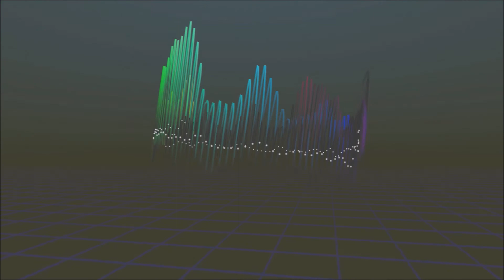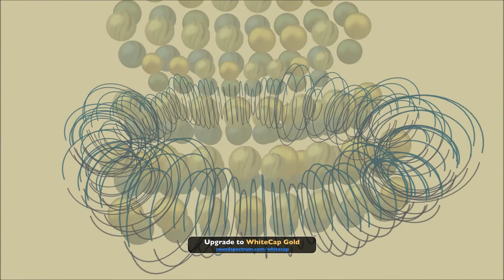Earth & Sky - Virtual Riot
Hey everyone! Today we have an amazing song from Virtual Riot! If you enjoyed this song, be sure to support us by liking and sharing this with your friends, as well as checking out the links below to help support the artists and find more great music.
Remember to comment with some constructive feedback if you have time!

Also, check us out on Facebook and Twitter!